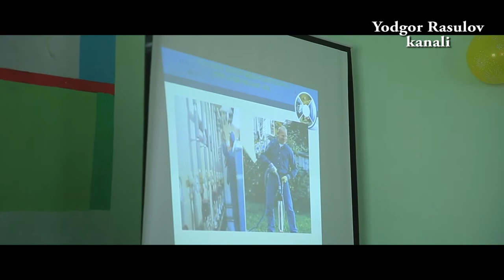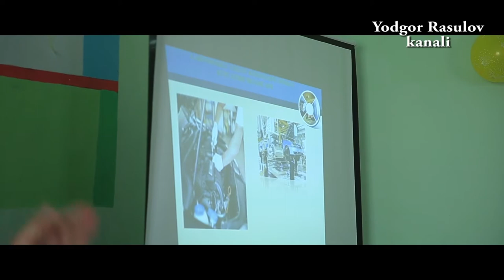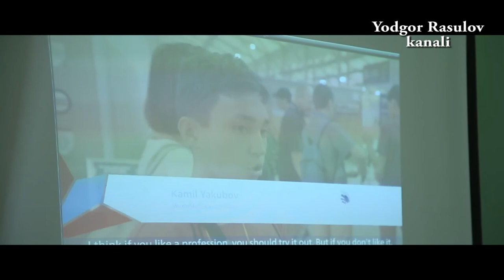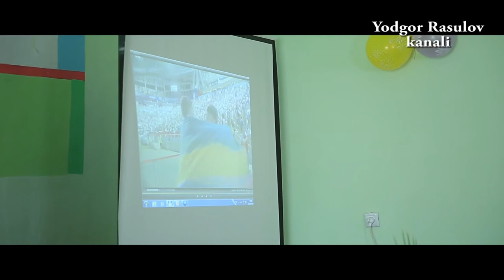2-SON KASB XUNAR MAKTABI JIZZAX G`ALLAOROL